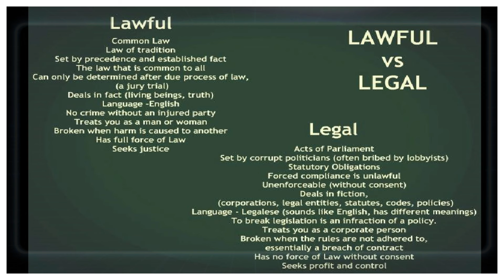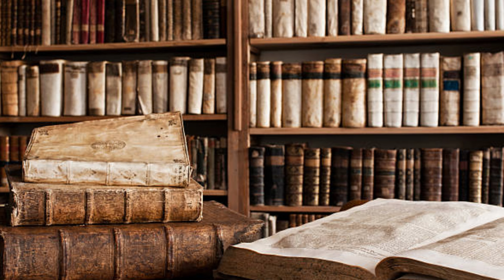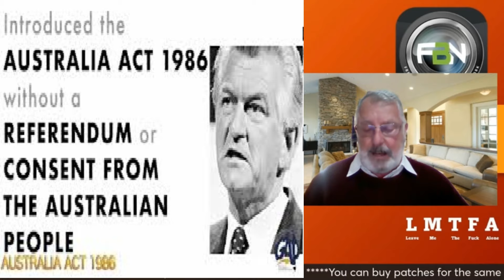Corporate government criminals are getting caught Tim Dwyer and Carl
From Carls YouTube Channel Tim Dwer talks to Carl about the crimes of this system that
is destroying our country from within.
Neither the Federal nor the State Governments are sovereign bodies:
Section 109: of the Commonwealth Constitution provides "that where a state law
is inconsistent with a Commonwealth law, the state law is invalid, to the extent of the inconsistency."
Silence in the face of evil is itself evil; God will not hold us guiltless. Not to speak is to speak. Not to act is to act.
-Dietrich Bonhoeffer